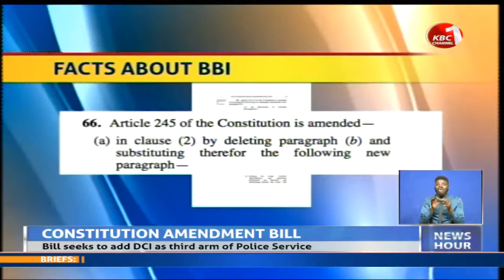Bill seeks to add DCI as third arm of police service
The Directorate of criminal investigations could be headed by a deputy inspector general of police if the BBI proposals are adopted. The constitution of Kenya amendment bill 2020 proposes to include the Directorate of Criminal Investigations as a third arm of the National Police Service. Kevin wachira looks at the changes proposed in the DCI.